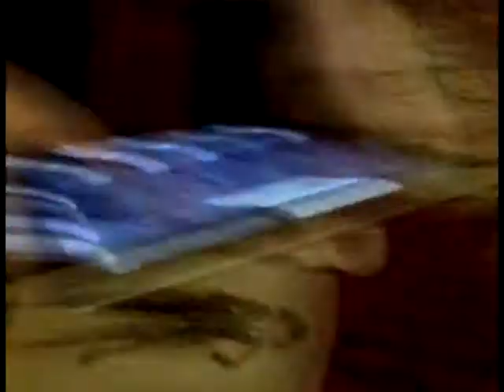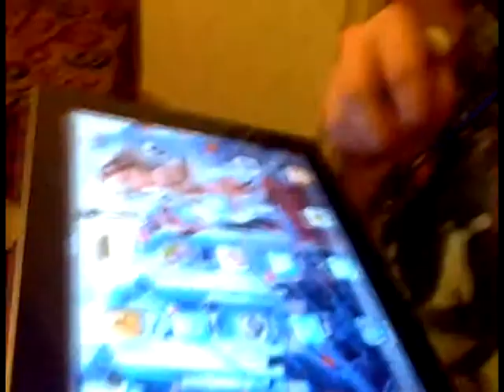Acen 2011 Part 2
This is me and wee187's experience of Anime Central, part 2

When I feel less lazy, I'll add annotations about some of the things in here XP

Music isn't owned by me, it's 1/3の純情な感情 (idk how to translate that) by FLOW